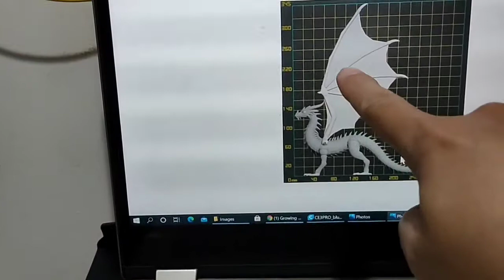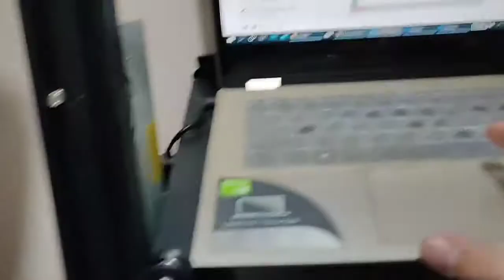3D printing articulated Blue Dragon, napabilib ang lolah sa galing ng design